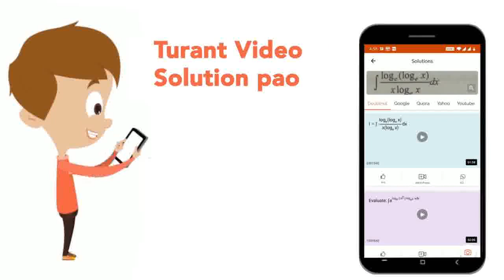An element X has atomic number 19.What will be the formula of its oxide? | CLASS 11 | CLASSIFICA...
An element X has atomic number 19.What will be the formula of its oxide?
Class: 11
Subject: CHEMISTRY
Chapter: CLASSIFICATION OF ELEMENTS AND PERIODICITY
Board:NEET

👉 Have Any Query? Ask Us.